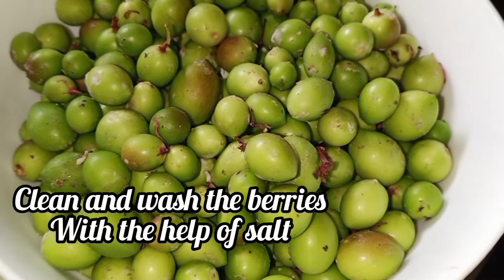करवंदाचे लोणचे | कच्च्या करवंदाचा आंबट, गोड कायरस | मसाल्याचा ट्विस्ट असलेला कच्च्या करवंदाचा कायरस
नमस्कार,
            " मी भाग्यश्री " 😊तुम्हां सर्वांचे मनापासून स्वागत करते. सर्वप्रथम आपण माझ्या चॅनेलला भेट दिलीत त्याबद्दल तुमचे आभार 🙏.
                 माझ्या चॅनेलवर मी रेसिपी, ट्रॅव्हलvlogs आणि रुटीन शेअर करते. रेसिपीबद्दल बोलाल तर मी काही शेफ नाही किंवा किचन संदर्भातले काही शिक्षण घेतले नाही, पण मी माझी आई व सासुआई  यांच्या कडून जे काही शिकली ( शिकतेय )किंवा जे काही अनुभव घेतले ( घेतेय ) शिवाय ज्या रिसिपी सोप्या, चविष्ठ आणि अप्रतिम अश्या आहेत त्या मी इथे तुमच्या पुढे सादर करते.
     मला व माझ्या कुटुंबाला फिरायला खूप आवडते. मी ज्या ज्या ठिकाणी जाते तिकडची माहिती व अनुभव देखील शेअर करते.
          आपल्या सर्वांचा पाठिंबा व प्रेम असच मिळत राहील तर मलाही माझे अनुभव शेअर करताना खूप आनंद होईल. त्यासाठी माझ्या चॅनेलला सब्स्कराईब करा, लाइक करा आणि हो शेअर कराला विसरू नका.
                                               धन्यवाद
                                            " मी भाग्यश्री "

                 🔅 मस्त खां स्वस्थ राहा 🔅